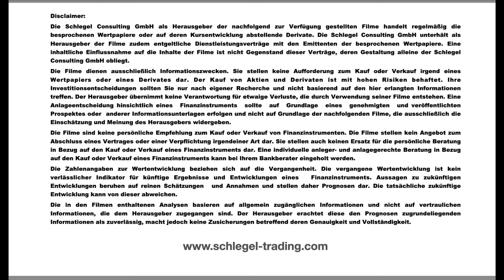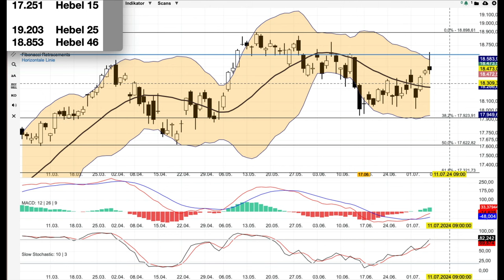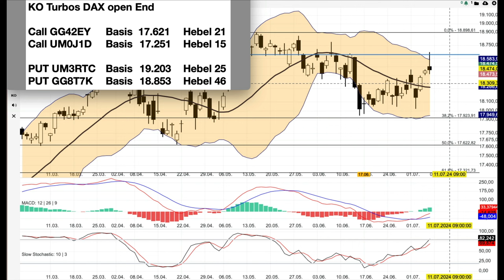DAX Analyse ab dem 8 Juli - Kommt an einen größeren Widerstand -